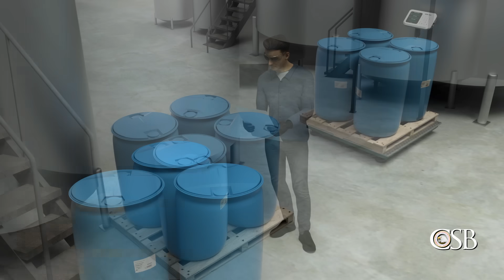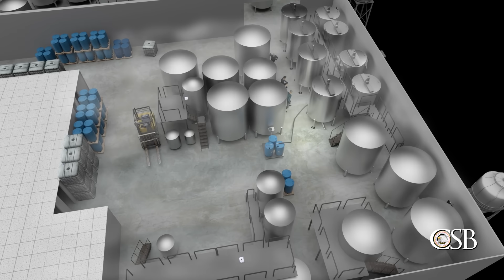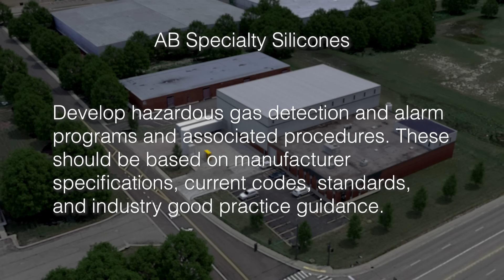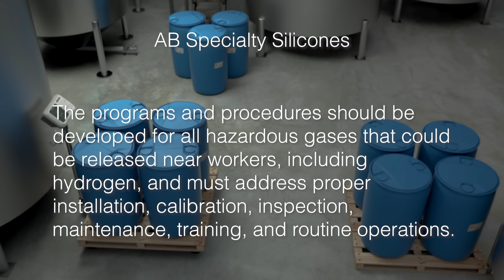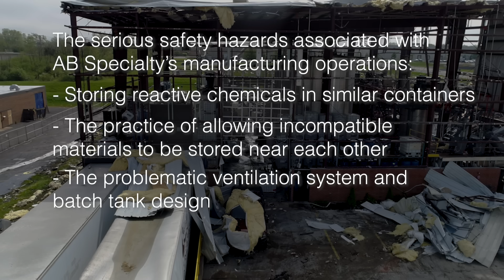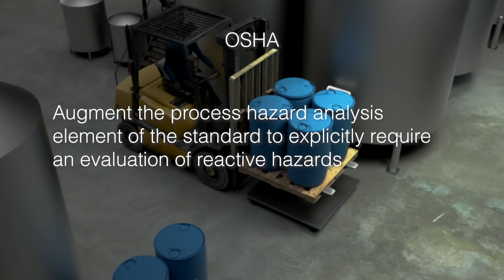Incompatible Chemicals: Explosion at AB Specialty Silicones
A CSB safety video about the May 3, 2019, reactive chemistry incident at the AB Specialty Silicones manufacturing facility in Waukegan, Illinois. Two incompatible chemicals were mixed and reacted, producing flammable hydrogen gas that ignited, causing a massive explosion that killed four workers.